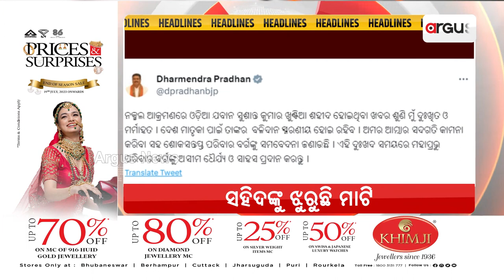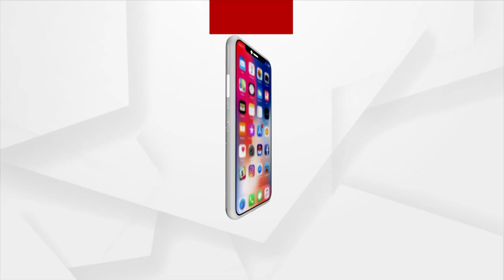Headlines 7 am | 12 Aug 2023 | Argus News